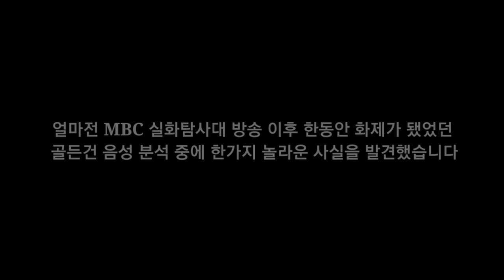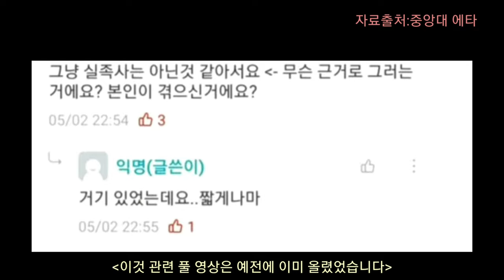(골든건 뜻) 골든건 의미 에 담겨진 충격적인 진실(돌든건X 공범X 아저씨X 여자X) 그렇다면 진짜 의미는?